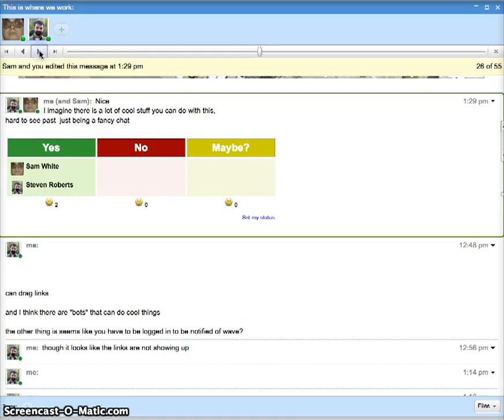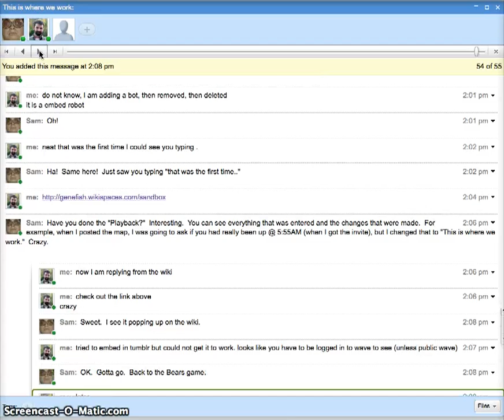firstwave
waving around